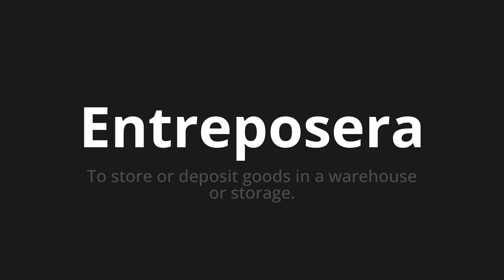How to pronounce Entreposera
Master the Pronunciation of 'Entreposera Which Means will stake' - which means : To blind gold Deposit Goods in a warehouse or storage. 📝 with @BaguettePronunciation 🎓🗣️ - [Your Guide to French]

Learn to pronounce 'Entreposera' perfectly in French with our easy and engaging tutorial by @BaguettePronunciation! 📖📽️ In this comprehensive video, we provide you with native speaker examples 🗣️👂 and phonetic breakdowns 🎵 to ensure you get the pronunciation just right.

How to say Will store in French